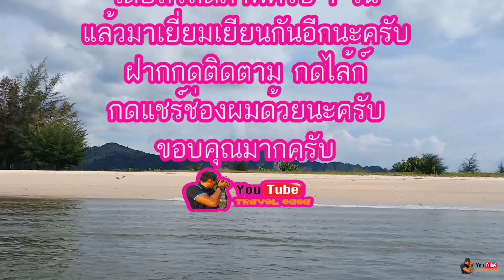พาเพื่อนจากอุบลราชธานี เที่ยว ทัวร์สี่เกาะ กระบี่ EP. 2